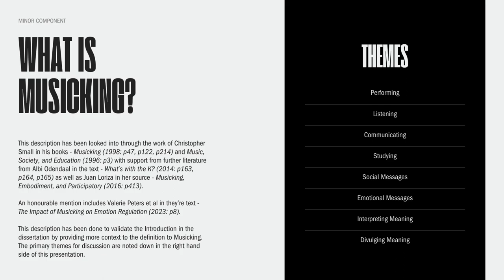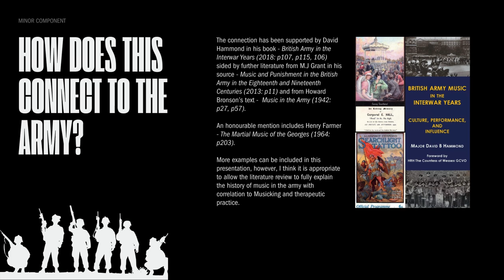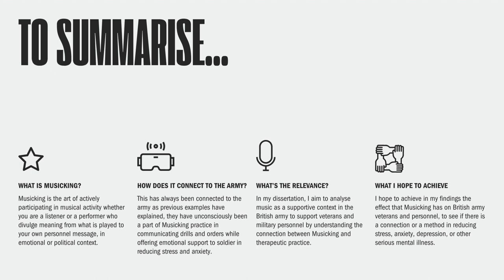Military Musicking: A Descriptive Account of Musicking in the British Army.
University Minor Component Project.